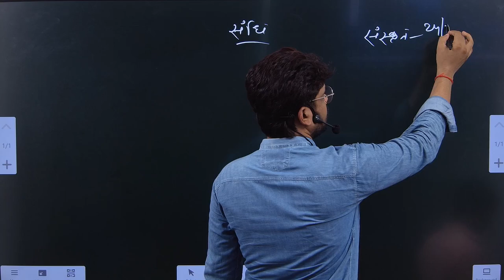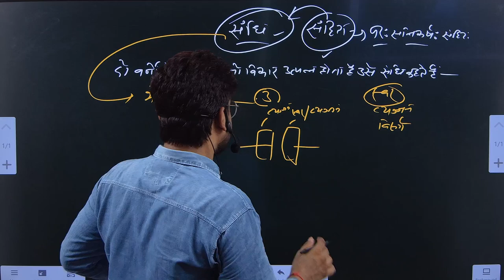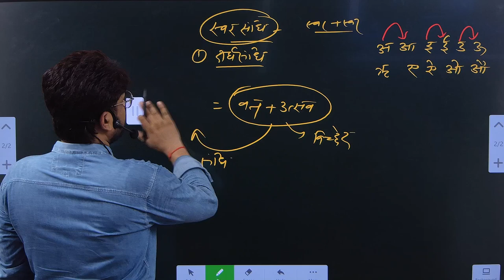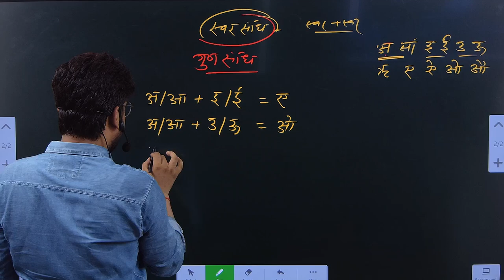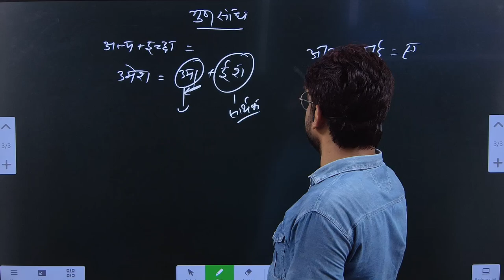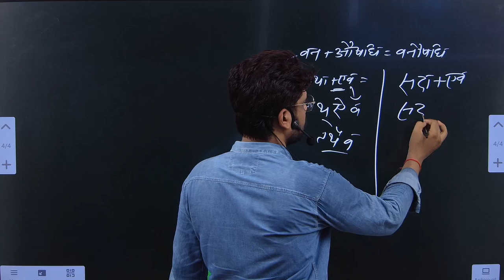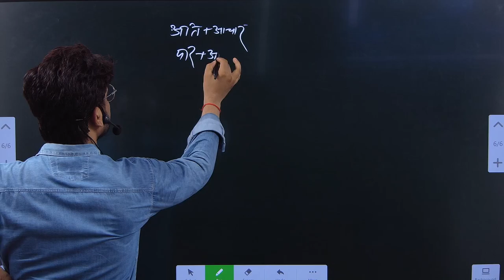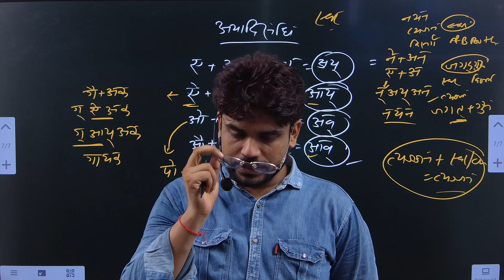UPP and Others Exam Hindi Special Class 13 ||संधि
ssc gd
Basic hindi
upsssc pet
upsssc lekhpal